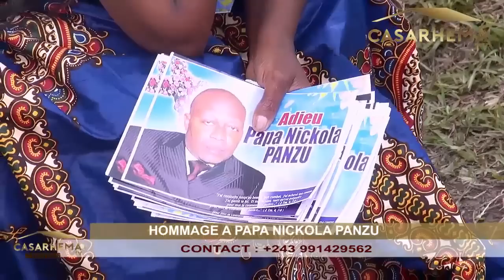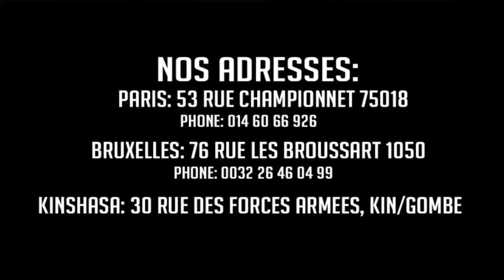Marie Misamu pleure son frère Nickola Panzu Obsèques kin part1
DM5 HOME VIDEO VOUS PROPOSE"Marie Misamu pleure son frère Nickola Panzu Obsèques kin part1